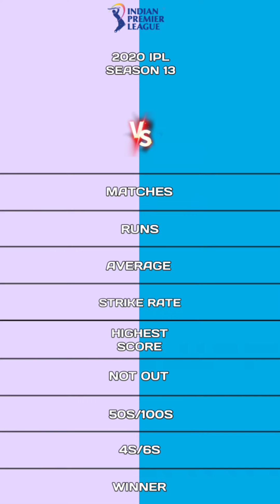Devdutt padikkal vs Faf du plessis ipl 2020 batting comparison